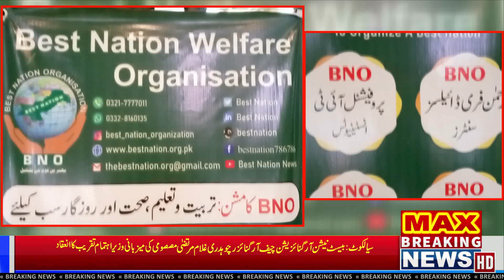MaxNews | Best Nation Welfare Org | Big Announcment in Sialkot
Zubair Ashraf 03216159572  . .  Ch Ghulam
Ceo & NLE MsxNews. . . . . . Murtaza Masoomi